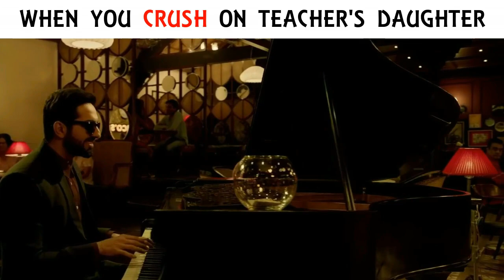Coaching Story On Bollywood Style | Mr.Snki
Bollywood Style Videos:-

The main pupose of uploading these videos are not to earn money. We just want to 'make everyone laugh'. We even don't earn a rupee from this. But still we are trying and giving our best. YouTube Copyright Policy don't allow us to monetize. However, We just start it with a purpose to gain your love and support.